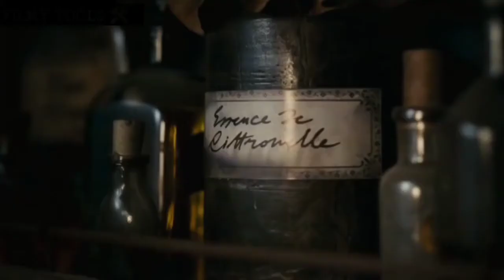PERFUME (2006)Explained in Hindi | Perfume The Story of a Murderer हिन्दी | Bollywood Silver Screen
FILMY TOOLS

PERFUME(2006)

Explanation in Hindi/Urdu. In a short time, we present the complete "Perfume The Story of a Murderer " summary.
Video is about great Thriller drama movie which we explained in हिन्दी including ending.

 Hamne is video main drama thrill movie "Perfume" ki mukammal story explain ki ha. Film ki Kahani psychological killer Jean-Baptiste (Ben Whishaw) per ghoomti ha jo apne damaaghi sakoon aue dunya ki sabse achi khushbu (perfume) bananey k lie larhkiyon ka qatal kr deta ha. John/Jean (murderer) k pass God gifted aik talent hota ha jis se woh kisi cheez ki bhi khushu soongh sakta ha woh bhi kaafi door se. Waqt k sath woh France k aik behtraeen perfumer ban jaata ha. Is k ilawa John pagal ho jata ha aik khaas khusbu k peeche jo usse larhkiyon ko maar k unkey jism se haasil hoti thi. Aur woh is nateeje main bahut se qatal bhi krta ha. Yeh film bhaut ache tareeqe banai gai ha aur hamne is ki tamaam details ko cover kiya ha. Kiya Ap asi khusbu (scent) use krainge?
Perfume: The Story of a Murderer is 2006 period psychological thriller film which has unique storyline of one of the finest but psycho person. The film's story starts in the prison where a chained prisoner is shown. And the coming soldiers open the prisoner, and they take the prisoner to the balcony while dragging. Where all the citizens are seen screaming and calling him a murderer and a bloody beast.

 Images/footage Source: Castelao Productions, Neff Productions, VIP Medienfunds 4, DreamWorks Pictures, Constantin Film (Germany), Metropolitan Filmexport (France)